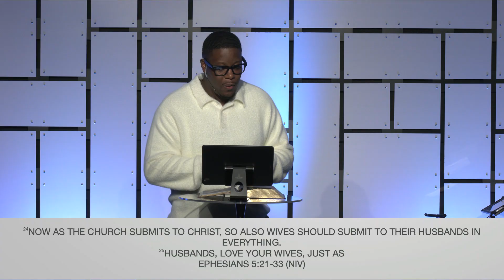Marriage // Home Improvement // Pastor Keenen Worrell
Culture today has devalued marriage and the enemy is on the attack of the family, starting with marriage. Today, Pastor Keenen closes out our Home Improvement series by laying out a Biblical foundation for marriage.